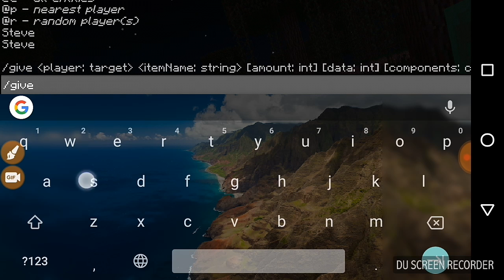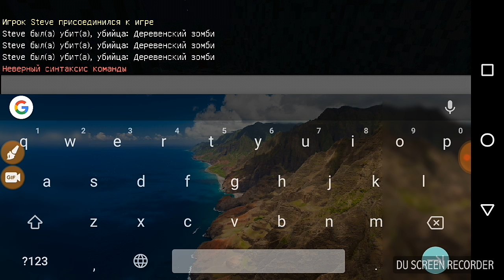Выживание в Майнкрафте с другом.